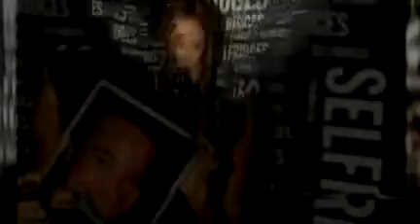Photo Fun with Oschti